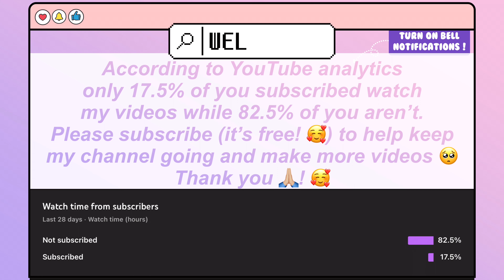singing sweet night by v (live cover)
Something random.. but here's me singing Sweet Night by V to get the fall feels and early winter feels. This is a live cover also so I hope you guys enjoyed 🥰! 🥺).

Follow me 🥺?  ⬇️: 🥰
*I am also now on SoundCloud and TikTok as well!

As we all know 2021 hasn’t been the easiest year to start with, but we can find ways to make it better! 🥰 If you want to check some news and more content regarding our situation to COVID-19. Stay safe and healthy guys! Wear your masks 😂 and let’s keep going through 2021!

Links to COVID-19:

COVID-19: As we all know what’s worse than war is a silent war. We can take part in stopping this global pandemic. But following social distancing, wearing masks, washing hands, following your area’s regulations are just some of the ways to help in this fight against COVID-19. Check the links below for info and what more can you do for the world.

Credits:
Song: Sweet Night by BTS V (방탄소년단 뷔)
Instrumental @DooPiano (All instrumentals typically I find are on Youtube)
*Recording, mixing, vocals, and editing are all done by me! Otherwise, I state the proper credits 🥰*